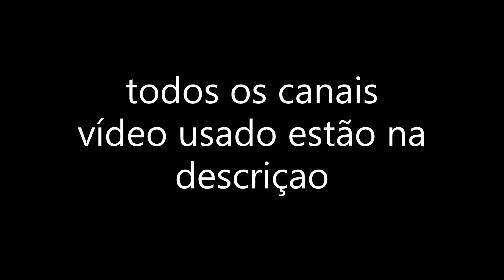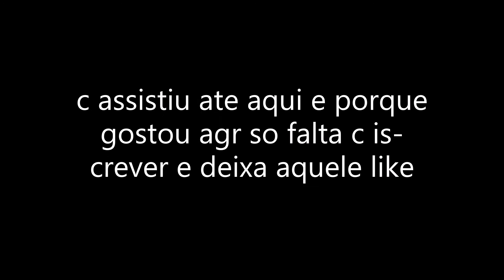Standoff 2 Highlights so os melhores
canais usados obs top 2 eo mesmo que o to 1
canais👇